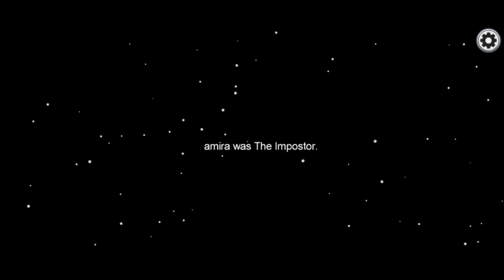Among Us| Following a player for whole game